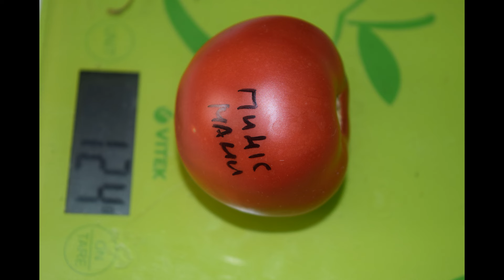Самый лучший томат в мире 2023г.!Высокоурожайный и сладкий томат сорта ПИНК МАНИ!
Томат ПИНК МАНИ F1. Растение открытое. Имеет высокую степень жизнестойкости и сохраняет высокие темпы роста даже в жаркий летний период. Оптимальный баланс растения для невысоких пленочных теплиц благодаря коротким междоузлиям. Хорошее завязывание плодов в течение всего сезона. Изумительный вкус и качество плодов, привлекательный внешний вид. Плоды весом 190–230 г выравненные по форме и размеру, имеют хорошо насыщенный розовый цвет, особенно при хорошем калиевом питании. Твердые и транспортабельные. Высокая степень устойчивости к растрескиванию и вершинной гнили. В одной кисти формируется до 8 плодов средней массой 200 г. Высокий общий урожай, при продленном обороте на 25-35% выше в сравнении с основными гибридами на рынке.